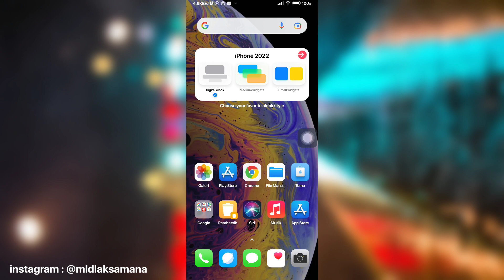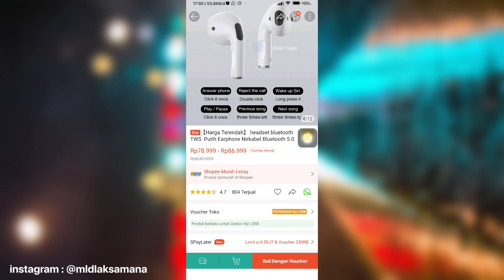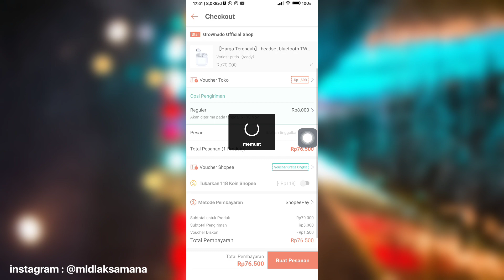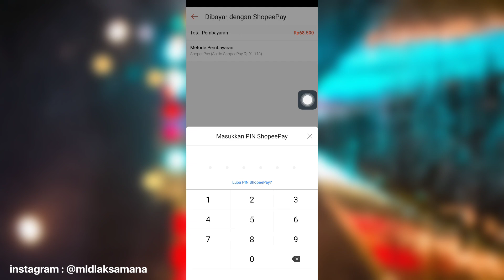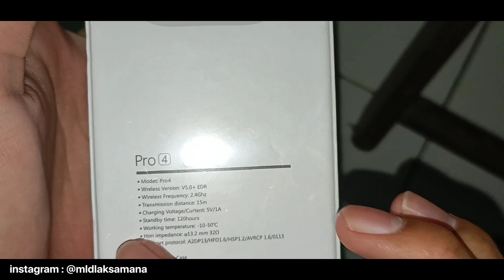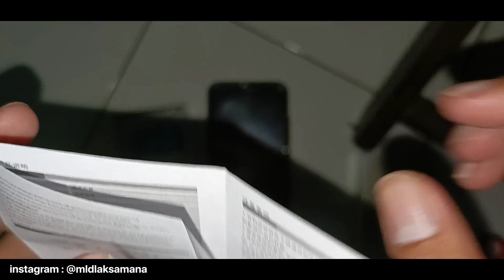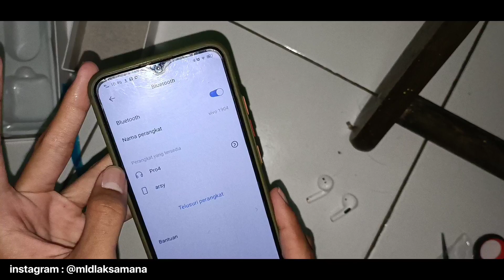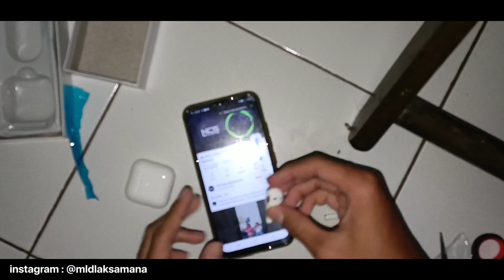UNBOXING TWS 4PRO 2021 ❗ Tws murah dibawah 100 ribu